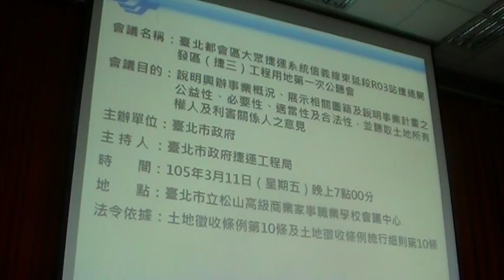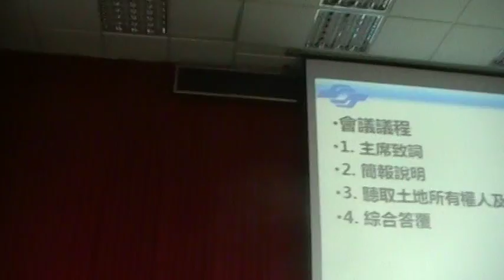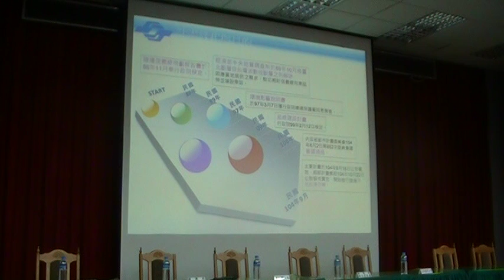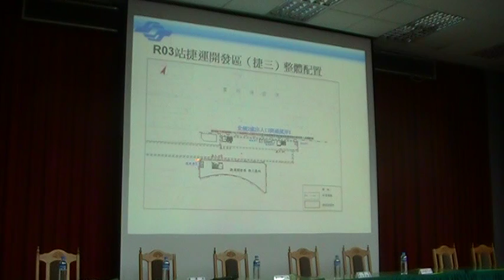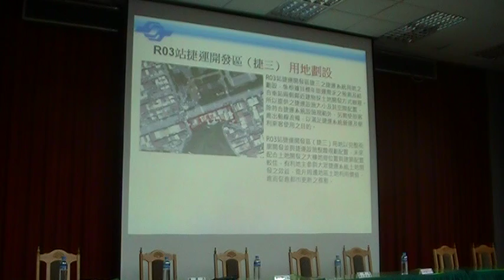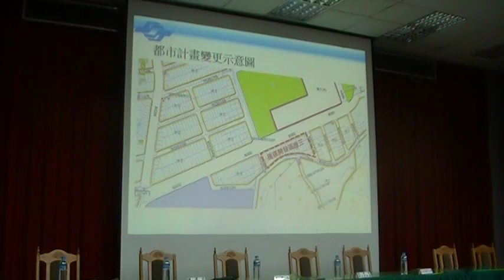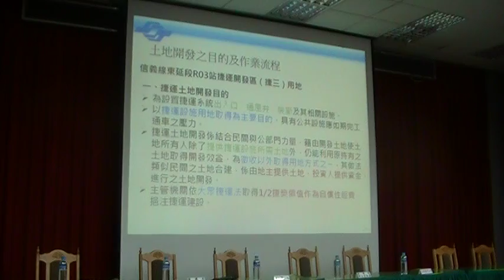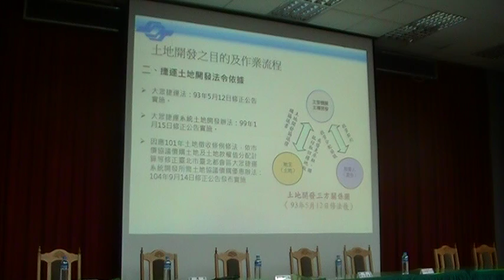捷運系統信義線東延段R03車站工程用地之興辦事業計畫第1次公聽會 簡報1-2 MOV0E3